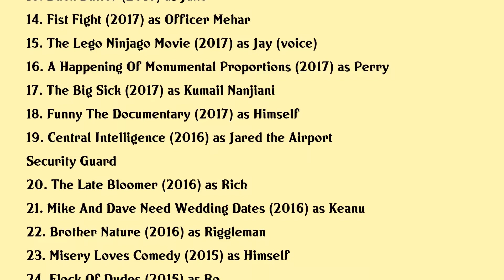Kumail Nanjiani Movies list Kumail Nanjiani| Filmography of Kumail Nanjiani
Kumail Nanjiani Full Movies List Filmography of Kumail Nanjiani

Latest movies of Kumail Nanjiani are:

1. The True American
2. Eternals
3. Any Person Living Or Dead
4. Dolittle
5. Death To 2020
6. Graduate Together America Honors The High School Class Of 2020
7. The Lovebirds
8. Celebrating Marvels Stan Lee
9. Men In Black International
10. Stuber
11. It Started As A Joke
12. Seth Rogens Hilarity For Charity
13. Duck Butter
14. Fist Fight
15. The Lego Ninjago Movie
16. A Happening Of Monumental Proportions
17. The Big Sick
18. Funny The Documentary
19. Central Intelligence
20. The Late Bloomer

Complete list of movies acted by Kumail Nanjiani are in this video.

Please Comment down your favorite movie of Kumail Nanjiani